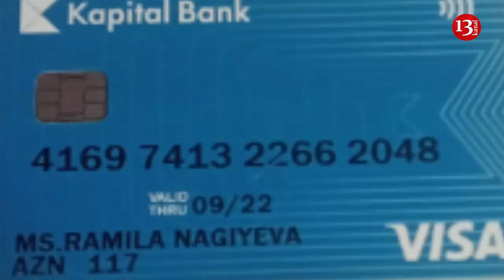"Qayınana qapısında zülmlər çəkdim, XƏSTƏ BALAMA KÖMƏK EDİN, YALVARIRAM"-Ağstafada ANANIN FƏRYADI